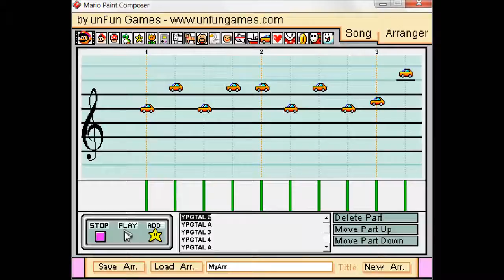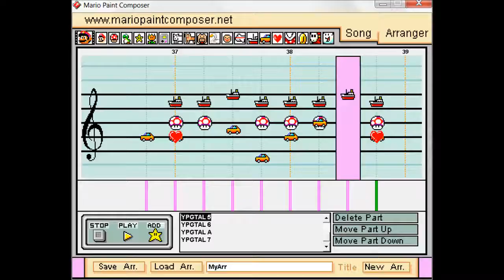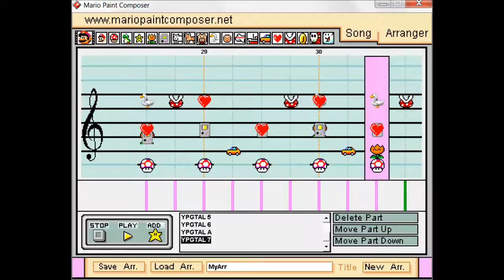They Might Be Giants - You Probably Get That A Lot (Mario Paint Composer)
Finally trying out Mario Paint Composer. Recently watched a bunch of TMBG arrangements and decided the eclectic sound they produce lends itself well to the Mario Paint sound bank. Enjoy!